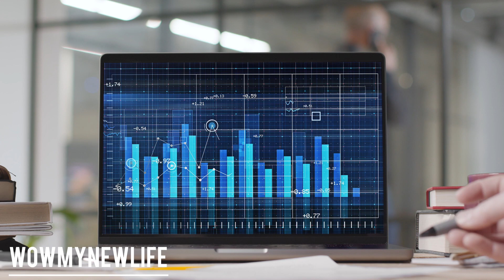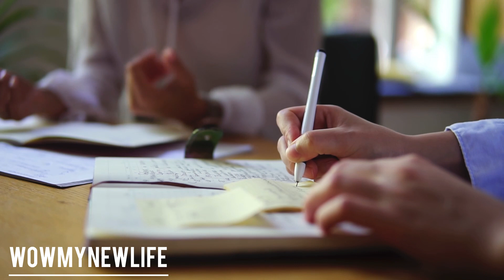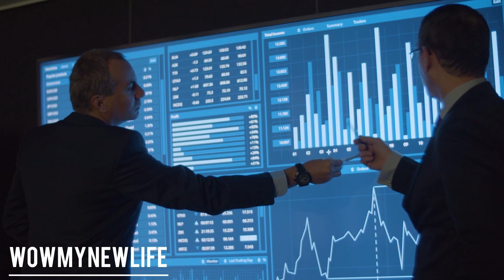ENCOURAGE YOURSELF | Joel Osteen | Wowmynewlife